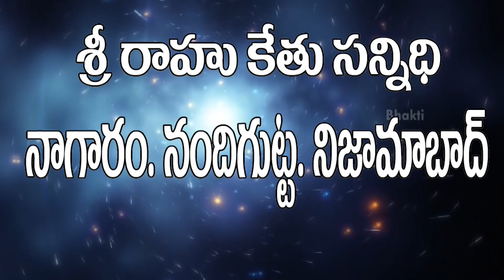Rahu Ketu Temple History | Hindu Temples | Maha Shiva Ratri Special | Nagaram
Rahu kethu alayam nagaram nandi gutta nizamabad stay tune for more videos...